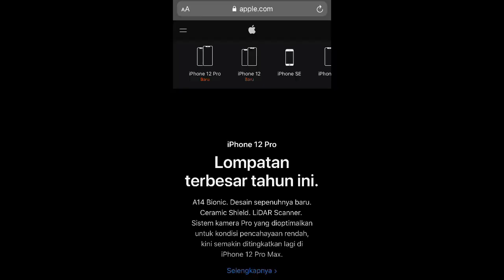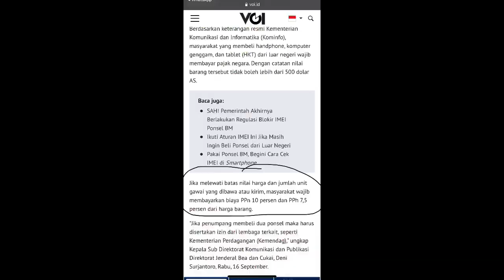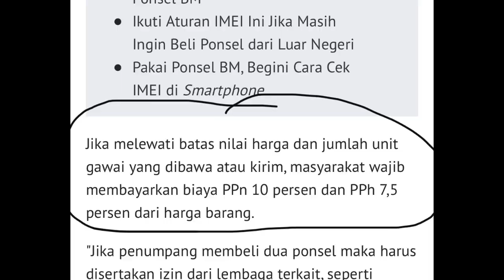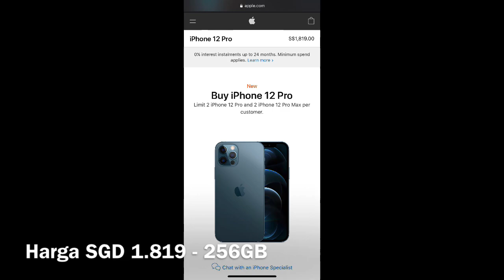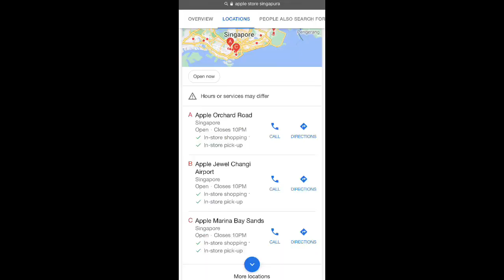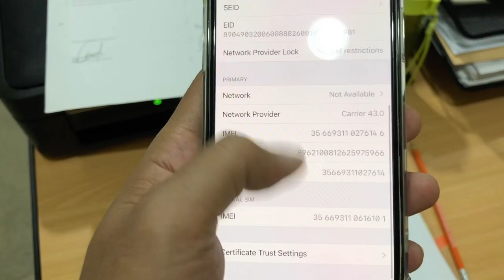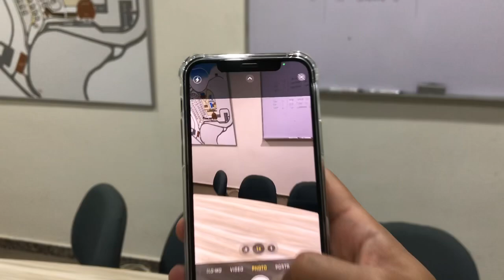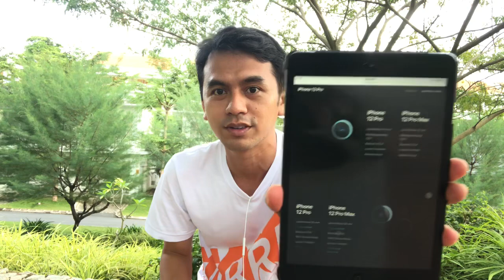Mewah, Pertama di Batam iPhone 12 Pro 🥺 - REVIEW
Ada juga yang udah beli iPhone 12 Pro, rasanya otomatis beda dari iPhone yang sebelumnya 😓.

Info tentang IMEI

Editing: iMovie